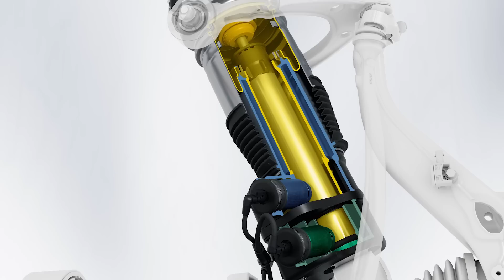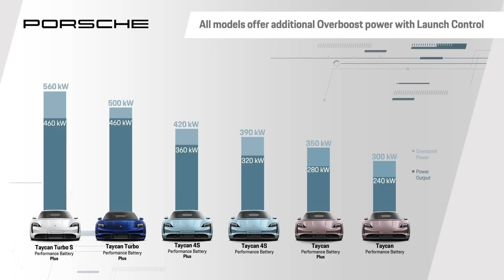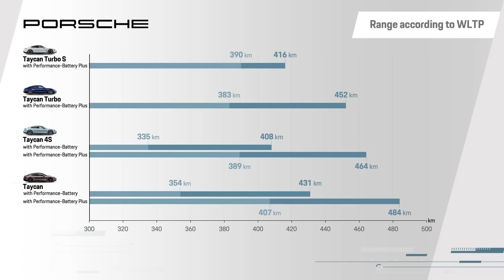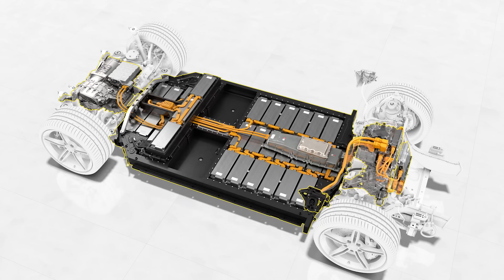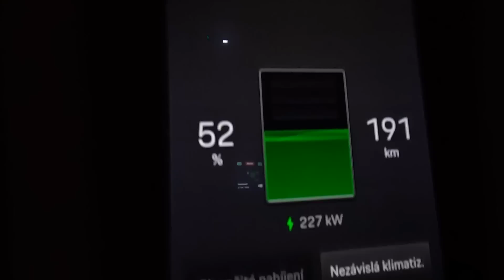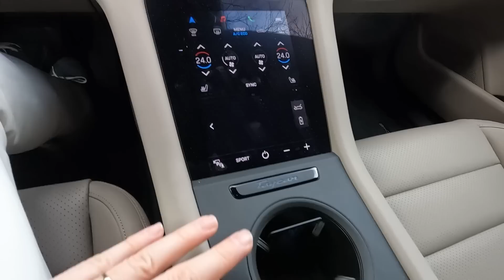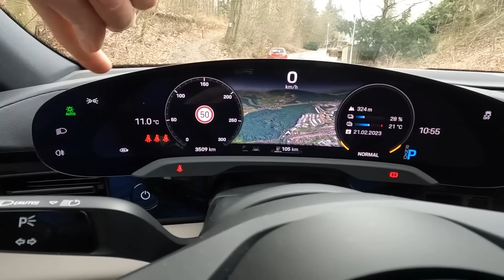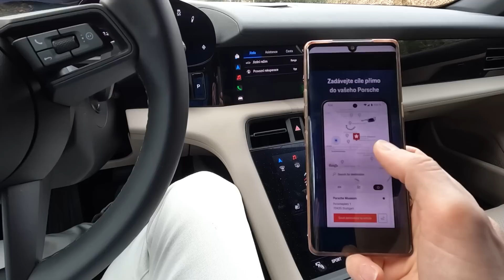"Lidové" Porsche Taycan Plus | Test základní verze luxusního elektromobilu | Electro Dad # 473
Jan Staněk je velkým zastáncem sedanů s pohonem zadních kol. V tomto testu se věnuje elektromobilu Porsche Taycan v základní verzi Plus RWD. Jak Jan tento luxusní sportovní elektrický sedan s pohonem zadních kol o výkonu 350 kW  / 476 koní hodnotí?

00:00 Úvod
00:35 Dynamika Porsche Taycan Plus
15:02 Dojezd a nabíjení Porsche Taycan
24:12 Praktičnost Porsche Taycan
31:40 Technologie Porsche Taycan
38:10 Design a bezpečnost Porsche Taycan Plus
45:36 Ekologie
46:52 Hodnota a servis Porsche Taycan
50:33 Závěr